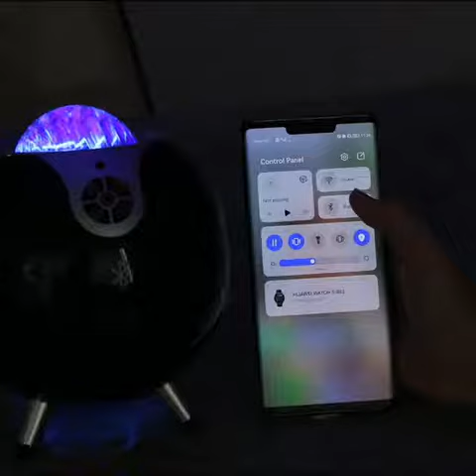Atmosphere Blutooth speaker lamp Remote controller make your life colorful and more romantic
Speaker 5W, nice sound effect
Shenzhen Meida Electronics Co. Ltd is a electronics products design and producing company, our products include:
 Language Translator(interpreter),Kids robot, disinfection robot,non-touch thermometer, voice control bluetooth speaker, wireless earphone,wireless charger, USB flash disk, power bank,
and other AI products. Our factory have more than 100 skilled worker, Our product sell to many countries of  the world, Our customer come from Canada, America, Russia, UK, France, Spain, Korea, Turkey, India, and so on. If you have time come to China, welcome to our factory for a visit, and welcome your OEM or ODM order.And we also offer the mobile phone display,and welcome SKD type cooperation of tablet PC and power bank. Thank you very much.

Shenzhen Meida Electronics Co., Ltd. является компанией по проектированию и производству электроники, наша продукция включает:

Переводчик языка (устный переводчик), детский робот, дезинфекционный робот, бесконтактный термометр, голосовое управление Bluetooth динамик, беспроводные наушники, беспроводное зарядное устройство, флешка, зарядное сокровище,

И другие продукты искусственного интеллекта. На нашем заводе работает более 100 квалифицированных рабочих, наша продукция продается во многих странах мира, наши клиенты из Канады, США, России, Великобритании, Франции, Испании, Южной Кореи, Турции, Индии и так далее. Если у вас есть время приехать в Китай, добро пожаловать на наш завод посетить, приветствовать ваш заказ OEM или ODM. Добро пожаловать на планшеты и зарядные устройства SKD. Большое спасибо.

Shenzhen meida Electronics co., Ltd. es una empresa de diseño y producción de productos electrónicos. nuestros productos incluyen:

Traductores de idiomas (intérpretes), robots infantiles, robots de desinfección, termómetros sin contacto, altavoces Bluetooth controlados por voz, auriculares inalámbricos, cargadores inalámbricos, discos usb, bancos de energía,

Y otros productos de inteligencia artificial. Nuestra fábrica cuenta con más de 100 trabajadores cualificados, nuestros productos se venden a muchos países del mundo, nuestros clientes son de canadá, Estados unidos, rusia, Reino unido, francia, españa, Corea del sur, turquía, india, etc. si tienes tiempo para venir a china, bienvenido a visitar nuestra fábrica y bienvenido a tu pedido OEM o odm. también ofrecemos pantallas de teléfono móvil, Bienvenido a la cooperación entre la tableta y el modelo SKD del Banco de energía. Muchas gracias.